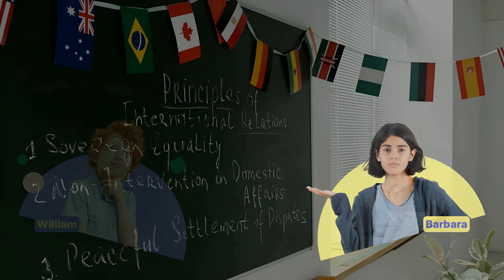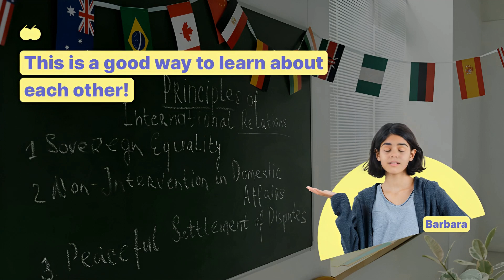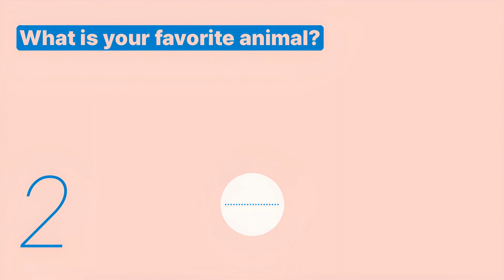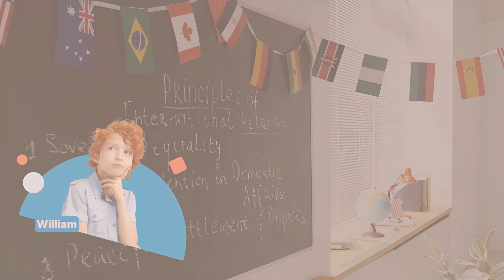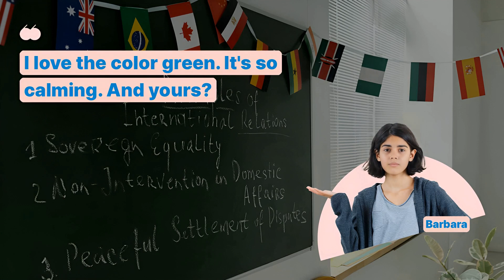Learn English | Beginner | Asking and Answering Questions - Snowpea English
Are you a beginner in English?
English teacher Jennie will teach basic English conversations for beginners.